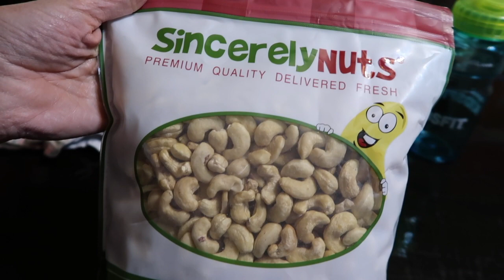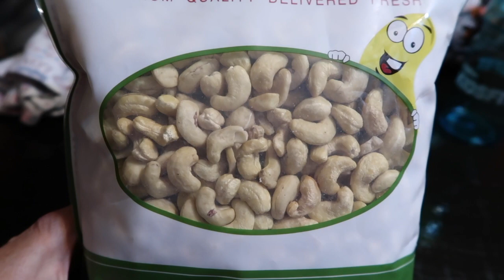Sticker Face!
Sticker Face! (11/02/17)
We're going the distance - still biking our hearts out as long as possible. Working on an amazing recipe worthy of a calzone party. It was pizza night but I was so excited to be cooking in the main oven that I didn't film it :( Marc was well impressed though. Chocolates & nuts! Thanks for coming out - we much love you!